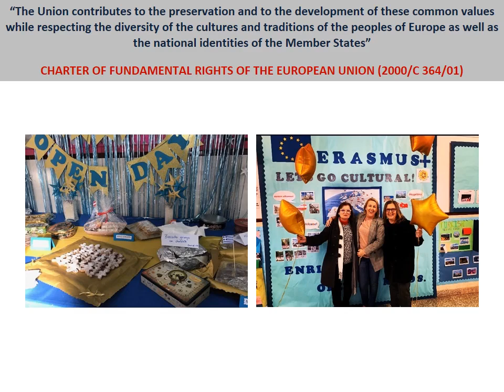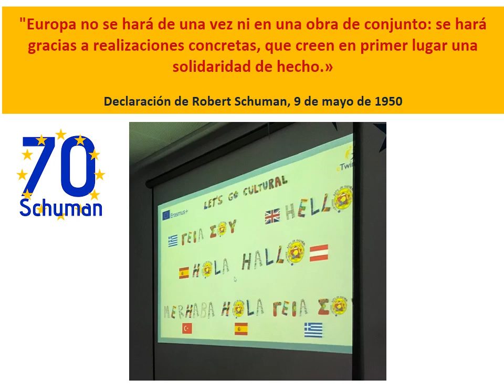May 9th, 2020: Erasmus+ Let's go cultural celebrates the Day of Europe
May 9th, 2020: Celebrating the Day of Europe with our Erasmus+ best moments!
We can be stronger with love, solidarity and peace